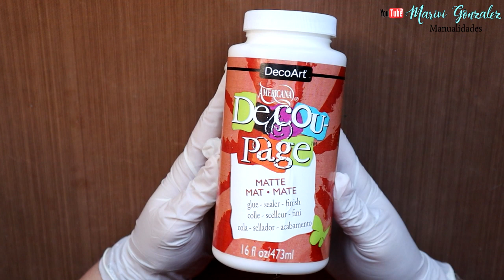Cajonera de madera decorada con decapado de chalk paint y decoupage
DECOUPAGE** Cajonera de madera decorada con decapado de chalk paint  y decoupage

C/Leon,3(POLIGONO IND.
Cabo Calleja
Fuenlabrada (MADRID), ES 28947
→MIS TIENDAS